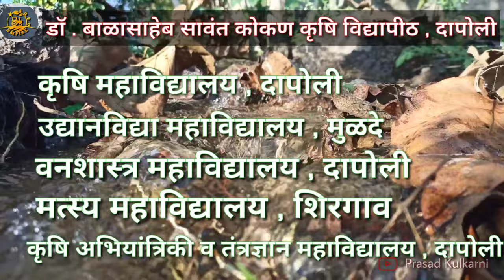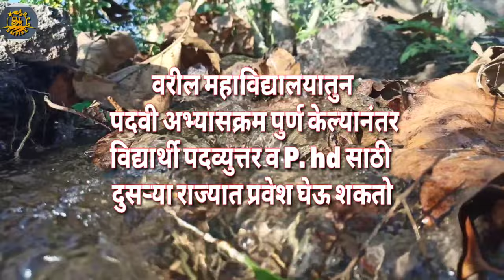ICAR Accredited College Under Dapoli University | Dr.Balasaheb Sawant Kokan Krishi Vidyapeeth Dapoli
According to latest update
ICAR accredited college under
Dr.BSKKV DAPOLI
1. College of Agriculture,
At.Post. Dapoli, Dist. Ratnagiri 415712.

2. College of Horticulture, Mulade, Tal. Kudal, Dist.Sindhudurg-416 520

3. College of Forestry,Dapoli, Dist.
Ratnagiri -415 712.

4.College of Fisheries, Shirgaon,Ratnagiri 415629.

4.College of Agri. Engineering and Technology,Dapoli,Dist.Ratnagiri-415712.